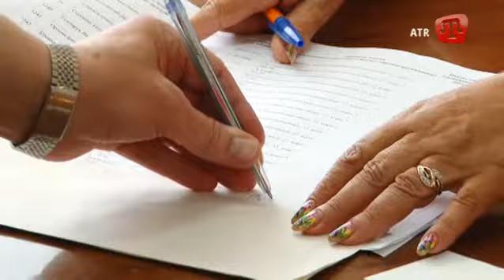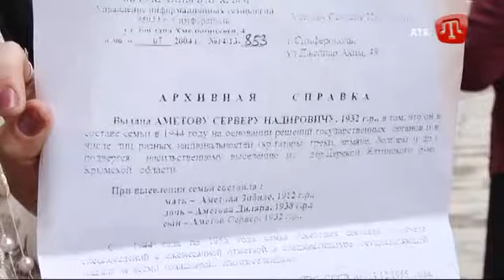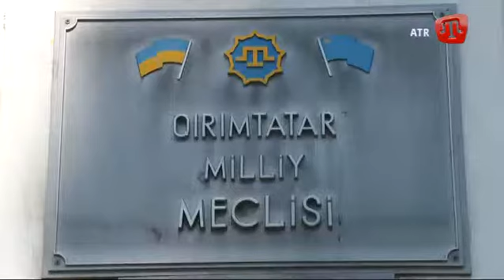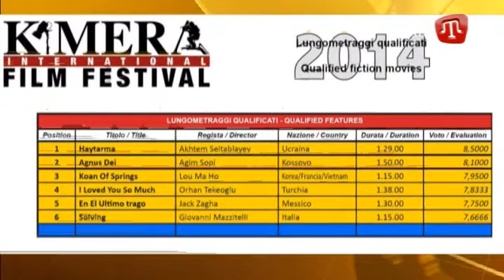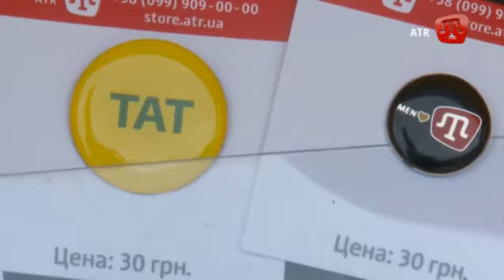Bu Afta 07 İyün (bozarğan) 2014 Qırımtatarca - Weekly Crimean Tatar Language 07 June 2014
Lang: Crimean Tatar (Qırımtatarca), Russian
07 İyün (bozarğan) 2014 Bu Afta qırımtatarca haberler
07 June 2014 Weekly news Crimean Tatar language

ATV - Crimean Tatar TV Channel from Crimea / Ukraine

crimea qirim qırım kirim kırım crimeea tatar tatars tatarlar ukraine black sea crimean qırımtatarlar qirimtatarlar tatarlari tatarları Кры́мские тата́ры Кримські татари Кримски tatari crimeeni khan khanate han hanligi hanlıgı hanatul crimeei ханство tartar tartars qirimtatar kirimlar qırımtatar kırımlar attr20140607 attr201406 attr2014 atrba2014 atrba201406 atrba20140607 attr atrba